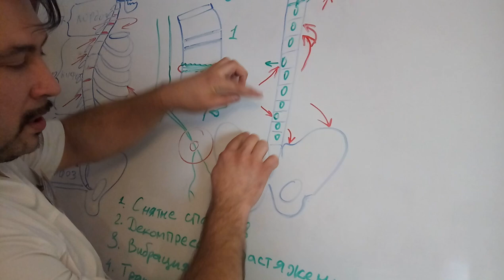Мануальные манипуляции с поясницей - Способ правки позвонков. Сет №2 Обучение мануальной терапии